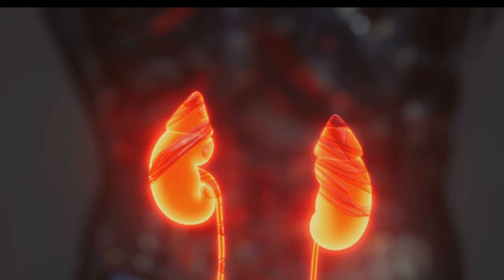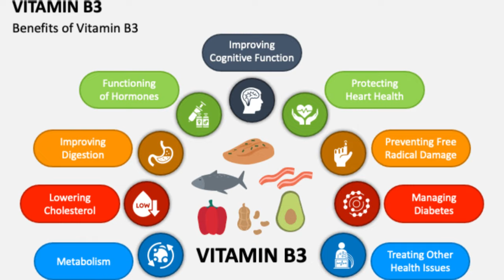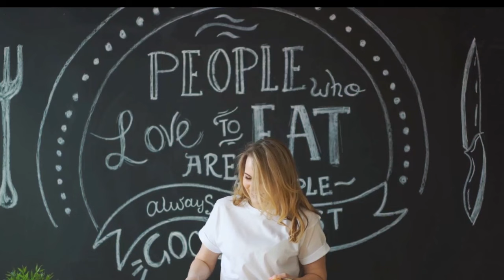This Vitamin Stops Proteinuria Quickly And Repair or Heal KIDNEY Fast!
Unlock the key to optimal kidney health with our latest video on how a specific vitamin can swiftly halt proteinuria and promote rapid kidney repair.
Discover the essential information you need to understand the connection between this powerful vitamin and its ability to address kidney issues effectively.
In this informative video, we delve into the science behind how this vitamin works to stop proteinuria, a condition characterized by the leakage of protein into the urine, and how it contributes to the speedy healing of your kidneys. Our content is designed to empower you with knowledge about maintaining and restoring kidney function naturally.
We believe in providing evidence-based information, so you can make informed decisions about your health. Join us on this journey to explore the potential of this vitamin and its positive impact on kidney function.
If you're seeking effective, natural solutions to support your kidney health, don't miss out on this crucial information. Hit the play button now to embark on the path to healthier kidneys and a better quality of life.

OUTLINE:
00:00:00 The Mystery of Kidney Health
00:00:30 The Power of the Vitamin
00:02:00 Taking Action for Kidney Health
00:02:56 The Final Call to Action